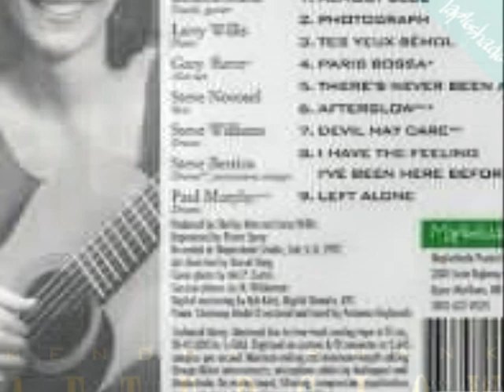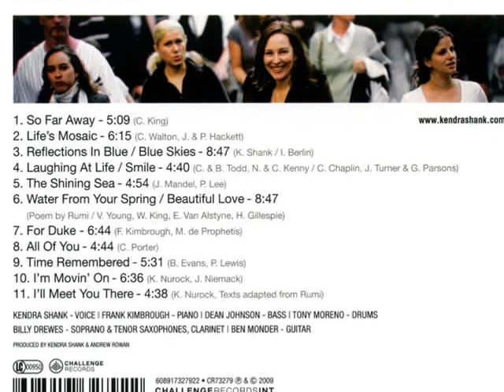Kendra Shank - Left Alone